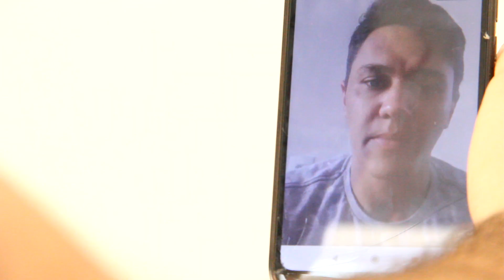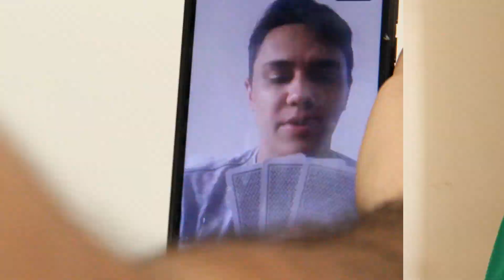Mineiros na quarentena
A quarentena ta difícil pra todo mundo, mas pros mineiros é que está difícil mesmo. Como manter hábitos e tradições mineiros em momento de isolamento social? Calma que tem jeito. Basta ter um pouquinho de paciência e criatividade que as coisas se resolvem.